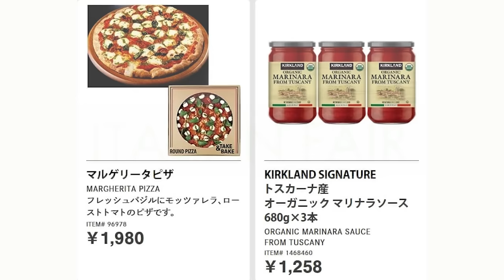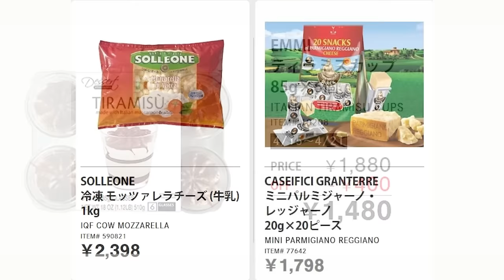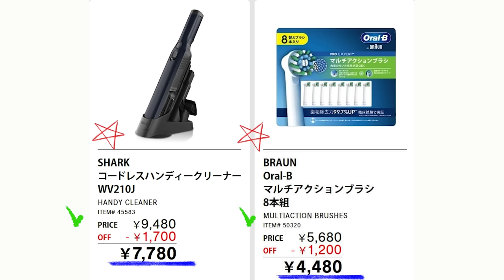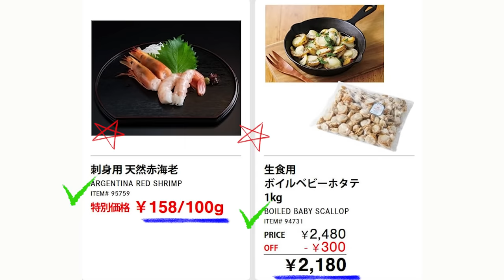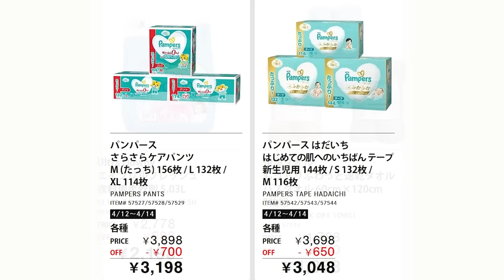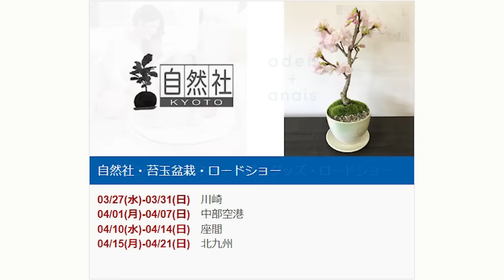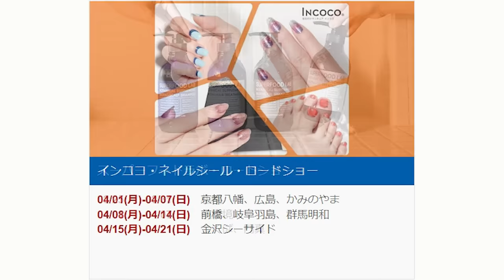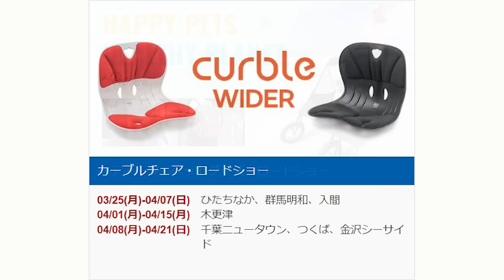【2024 04 15】コストコ magazine セール クーポン 最新 情報